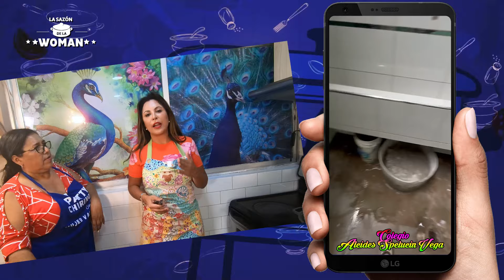LA SAZÓN DE LA WOMAN POLLO AL AJÍ AMARILLO 07 04 2024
Hoy preparamos un exquisito Polloalajíamarillo, como siempre con tu amiga PattyChirinos en LaSazónDeLaWoman ¡No te lo pierdas!